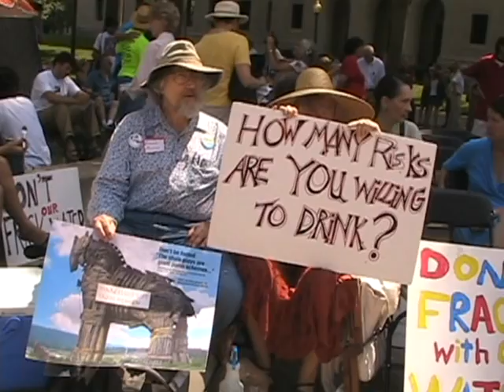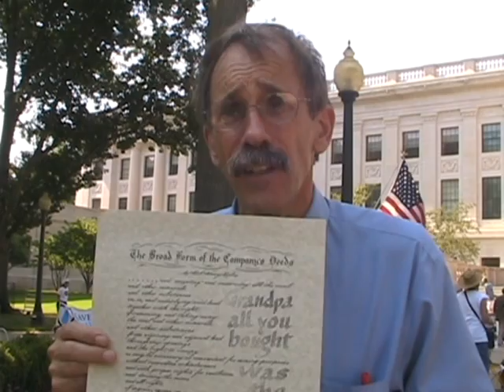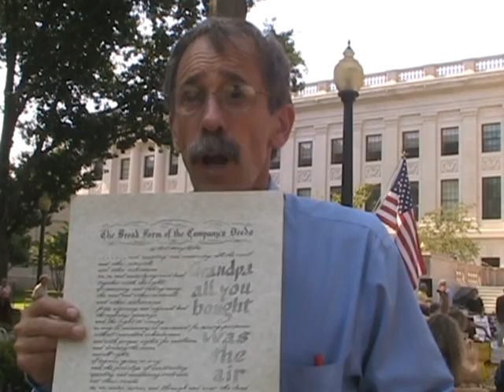West Virginians Demand Moratorium on Fracking at Capitol Part 1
West Virginia for a Moratorium on Marcellus demanded an end to fracking at the State Capitol in Charleston on Monday, July 11.  Over a dozen people spoke, including politicians and community leaders, about their concern for the health and well being of people and property where gas wells are being drilled and the lack of regulation for this somewhat new method of gas extraction.

Featured in this video: Kathy Cash (West Virginia for a Moratorium on Marcellus), Rose Baker (Wetzel County Action Group), Del. Mike Manypenny (D-Taylor), and writer/Mountain Party gubernatorial candidate Bob Henry Baber. With music from John and Rye Garlow.